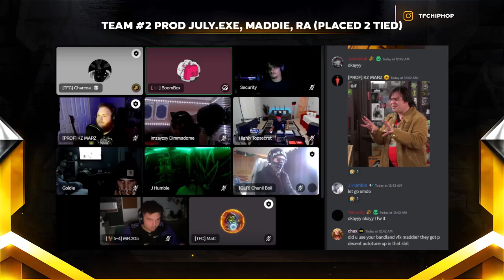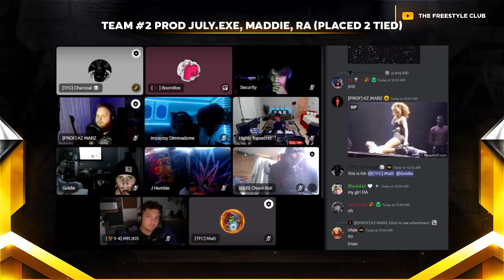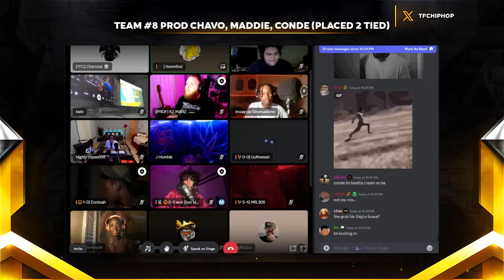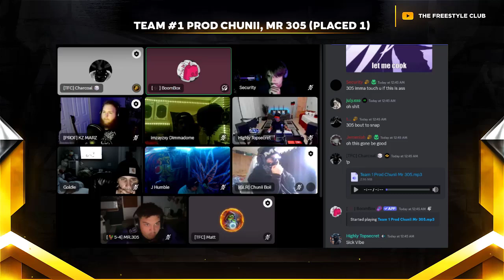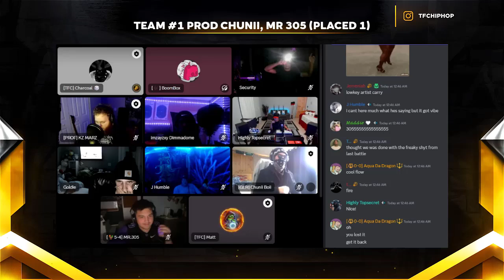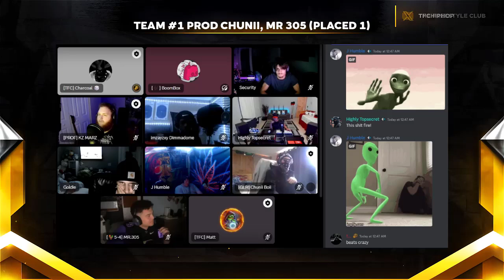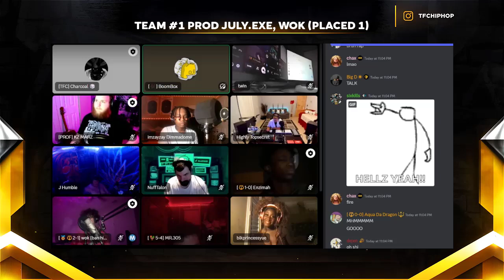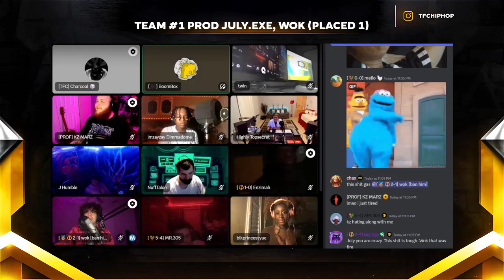RANKED SAMPLE FLIP (Chunii, July.exe, Wok, Chavo, Maddie, Mr 305, Conde, Ra)